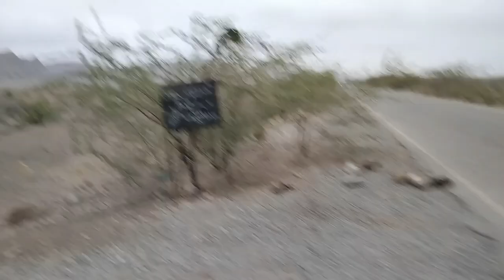FISHING AT UNSEEN PLACE |BALOCHISTAN |@ABVLOG043